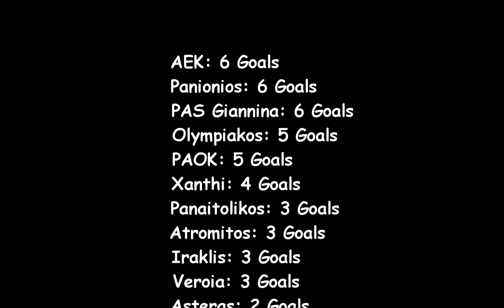TOP 50 GOALS: Superleague (2016-2017)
Και επιτέλους τέλειωσα με τα καλύτερα γκολ της φετινής Superleague! Για επόμενο βίντεο δεν έχω καμία ιδέα αλλά κάτι θα σκεφτώ ;) Κάντε like για να με στηρίξετε, subscribe αν για οποιοδήποτε λόγο δεν είστε είδη  subscribed και share για να μάθουν και αυτοί που δεν το ξέρουν ότι υπάρχει ένας μαλάκας με αρκετά μεγάλη υπομονή για να κάνει τέτοιο βίντεο.

Τσεκαρετε επισης για περισσοτερο υλικο